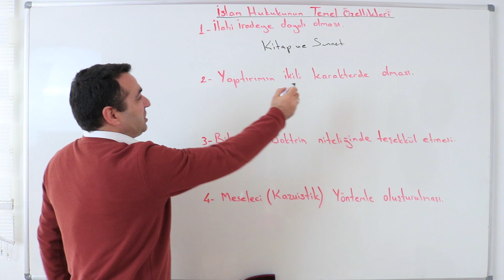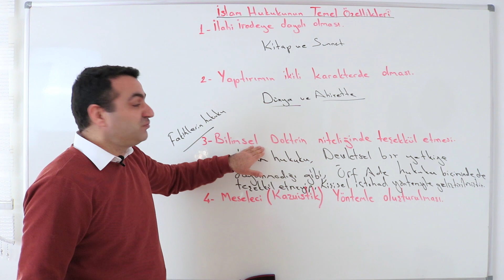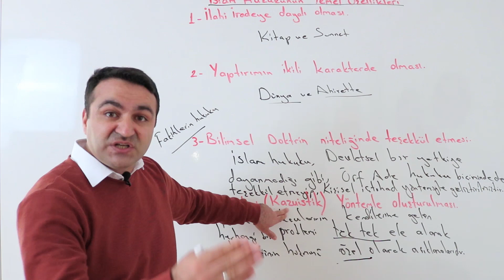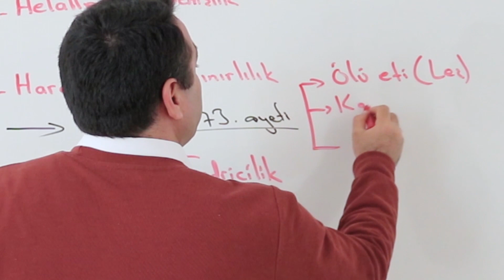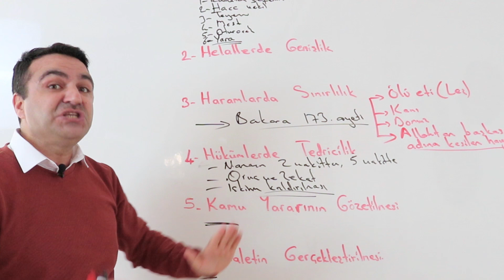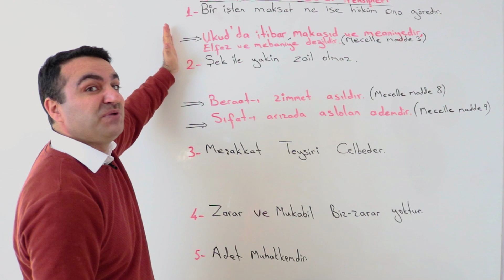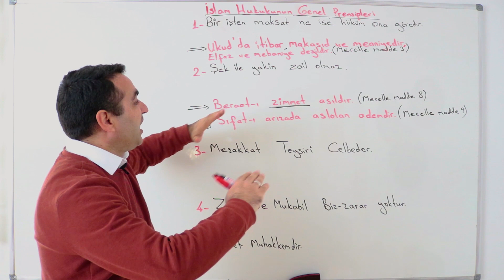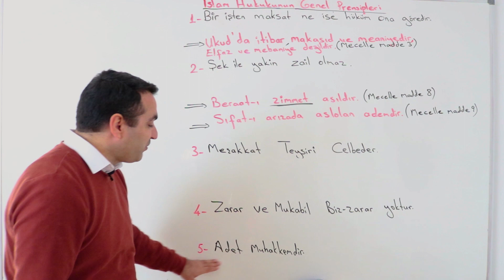FIKIH 3 - {İSLAM HUKUKU} - [ÖABT-MEB-DHBT-DİKAB-MBSTS-İHL-DKAB-DİYANET] -EvdeKal